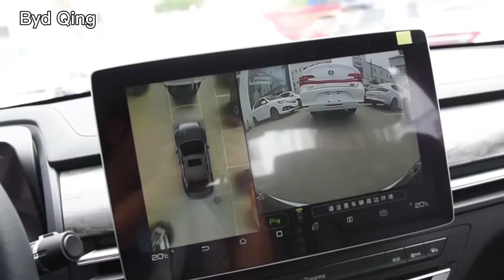2022 New Byd Qin Cheap Price Electric Car Left Street Automobile New Energy Vehicle Made in China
2022 New Byd Qin Cheap Price Electric Car Left Hand Drive Automobile New Energy Vehicle For Adult Drive Made in China